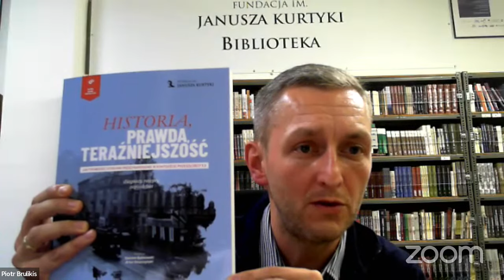NA ŻYWO: Relacje Polsko - Iberyjskie (Fundacja im. Janusza Kurtyki)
Relacje Polsko - Iberyjskie w XX-XXI w. (Polska a Półwysep Iberyjski w XX-XXI w.)
dr Bartosz Kaczorowski (UŁ)
prof. Jan Stanisław Ciechanowski (UW)
moderator: dr Marcin Mleczak